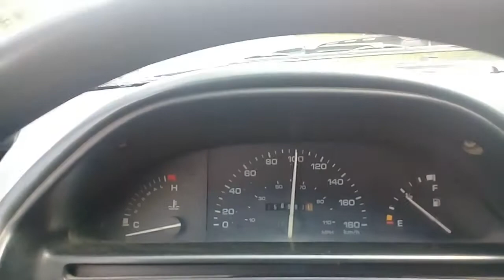Antes de llegar a Rio Verde. Carr Federal # 70.